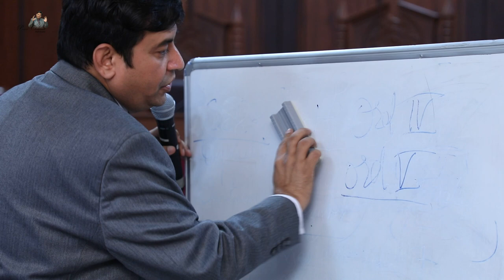C.P.C BY Advocate Puneet Chaturvedi , part- 3/10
on-09th Nov 2019,
at.
T.R.C.L, Mumbai.